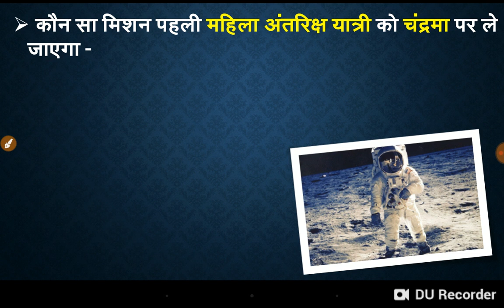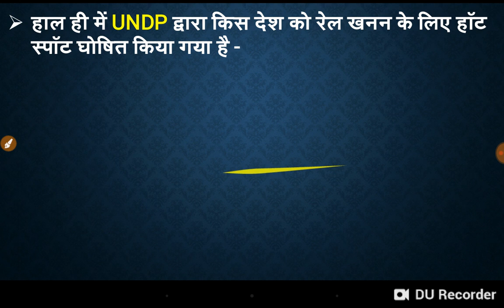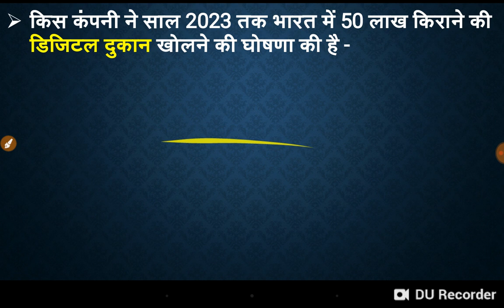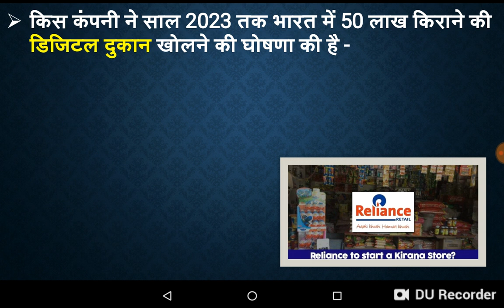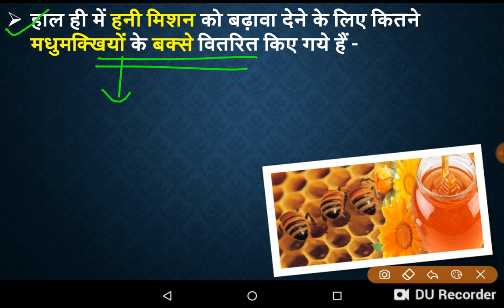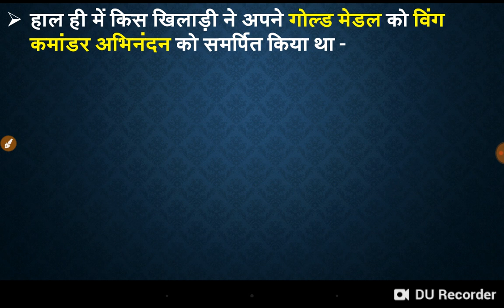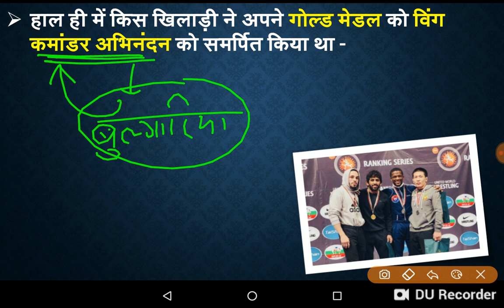🔴Top Current Affairs in Hindi/last 6 months current affairs/current in hindi/current91/study91